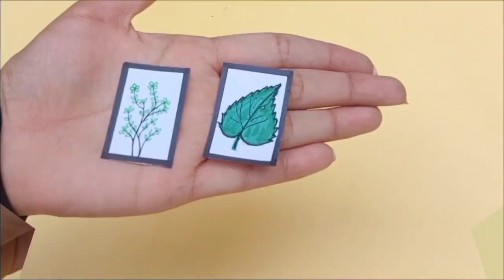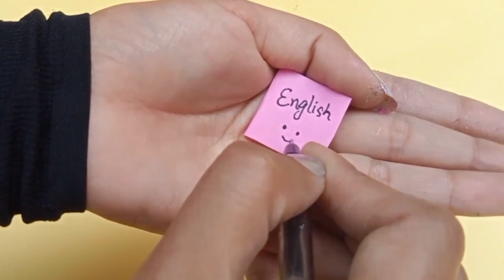DIY Miniature House | DIY House Making Using Cardboard | Best Craft Ideas 2023 | Art and Craft Video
Hello Guys,
In this video I am making a house with a cardboard and some colourful papers. Hope you must have liked and enjoyed it. Please do try it by yourself also.